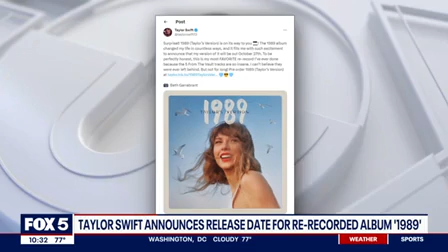Jojo Crews Joins FOX5's 'Good Day DC' August 10, 2023 for Celebrity Dish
Jojo joins Good Day DC for Celebrity Dish to chat about Beyoncé's hot new bodyguard, Taylor Swift re-recording her 1989 album, Kanye West' fashion comeback and more! More at Jojocrews.com